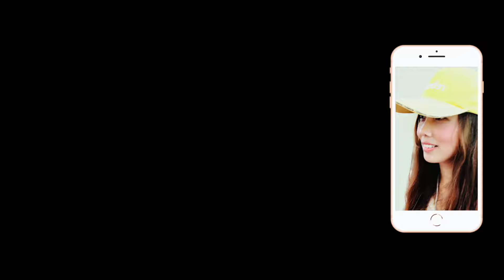【🇹🇼Our Hero小小儀粉心目中的超級英雄】空軍儀隊 Air Force Honor Guard of R.O.C.【玲玲微電影 SmileVlog】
影片標題：【🇹🇼Our Hero小小儀粉心目中的超級英雄】空軍儀隊 Air Force Honor Guard of R.O.C.【玲玲微電影 SmileVlog】

拍攝日期：2019年8月4日及6日分別二天

拍攝器材：Canon EOS M50 無單反相機with Canon 55-200mm Lens

影片故事：玲玲剛剛轉檔按了分享，之後有空再來分享影片故事哦。

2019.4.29 中正紀念堂衛兵交接儀式系列Chiang Kai-shek Memorial Hall  Guard Mounting Series

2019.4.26 中正紀念堂衛兵交接儀式系列Chiang Kai-shek Memorial Hall  Guard Mounting Series

2019新北市潑水節系列